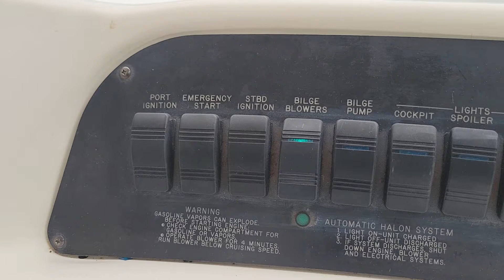Sea Ray 330 Twin 454's Startup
Cold starting the Sea Rays twin 454's. Will they startup?